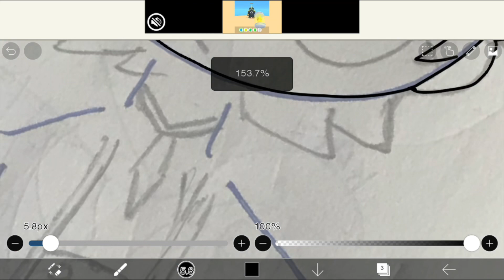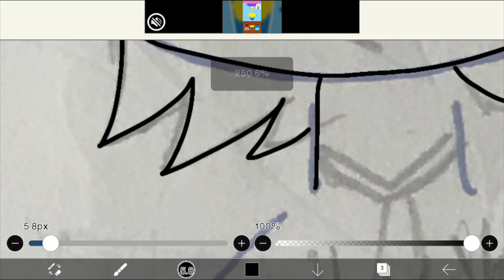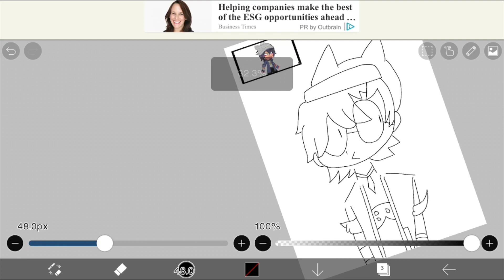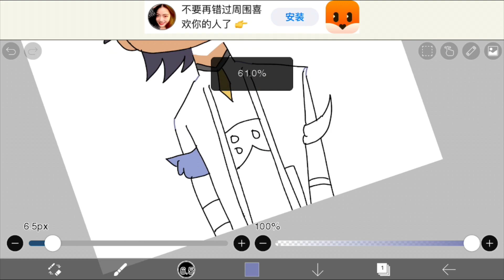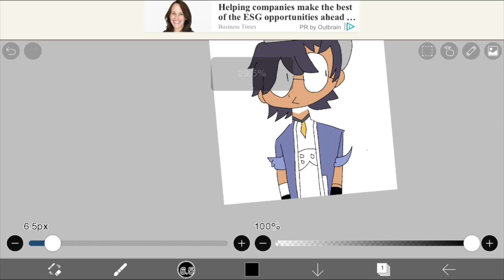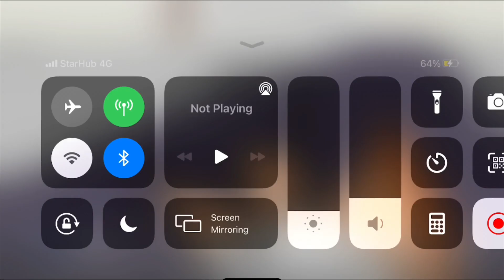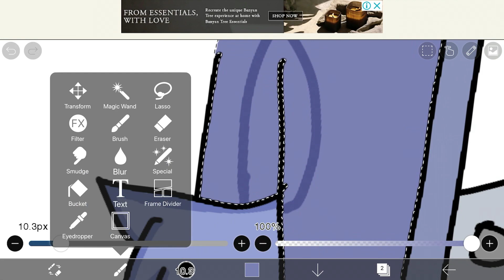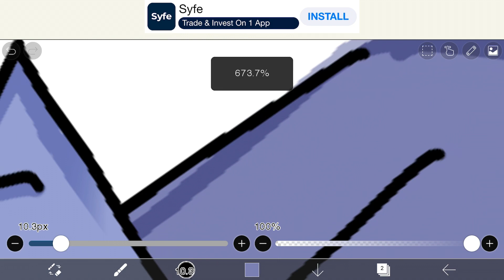Fanart for @Sunny_PX because he is a really cool guy👍